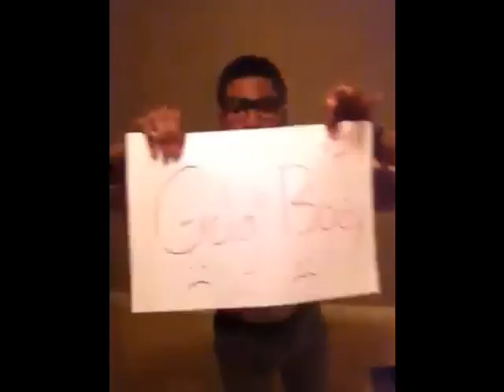Mitochondria Rap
Biology